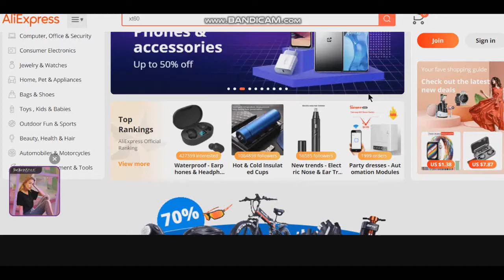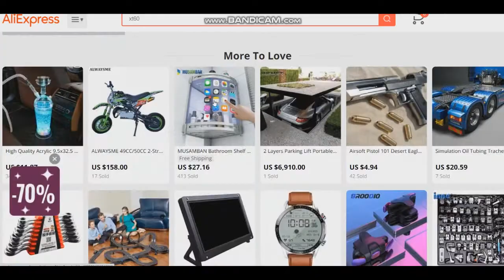Aliexpress: how to make money using TimeBucks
In this video, I show you how to make money with Aliexpress using a system called TimeBucks. I hope you enjoy my video

Links
Create an account on TimeBucks

Video tutorial: How to create an account on TimeBucks